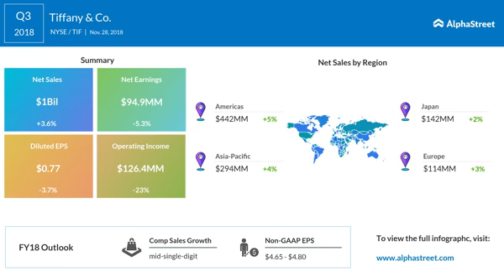Tiffany & Co (NYSE: TIF) Q3 2018 Earnings Call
Tiffany & Co third-quarter sales inch up, but fails to meet Market estimates

Before the market opened on Nov. 28, jeweler Tiffany & Co (TIF) posted a 4% rise in worldwide net sales of $1.01 billion, helped by a 2% improvement in comparable sales for the third quarter. The topline narrowly missed market estimate of $1.05 billion.

Net earnings for the period fell 5% to $95 million or $0.77 per diluted share, beating the $0.76 per share estimate.

In the Americas, total net sales inched 5% up to $442 million, while Asia-Pacific net sales rose 4% to $294 million.

At Oct. 31, Tiffany operated 321 stores — 124 in the Americas, 89 in Asia-Pacific, 55 in Japan, 48 in Europe, and five in the UAE — vs. 315 stores a year ago.

Over the years, Tiffany stock has handsomely paid its investors. The stock soared 24% immediately following the market-beating first-quarter results in May. However, since then, a bear market in the luxury industry pulled down the stock. Yet, the stock managed to outperform the S&P 500 index with a 17% growth this year. SPX index recorded only an 8% gain during the same period.